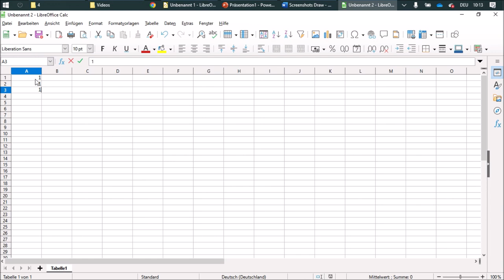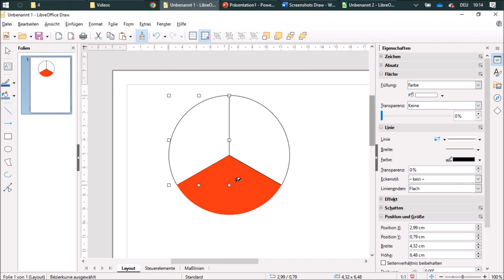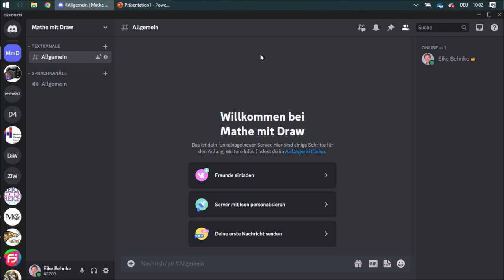11 Brüche erstellen - Mathe mit Draw